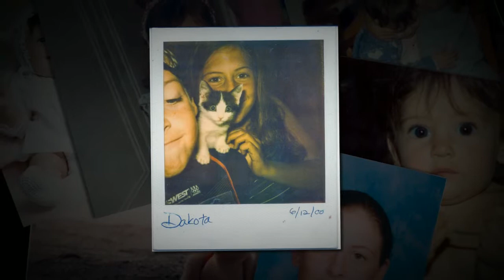Jessica Turns 26!